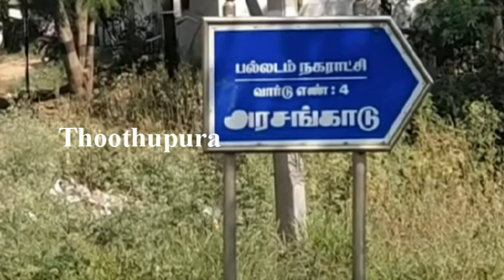சேலம் மாவட்டம் குள்ளம்பட்டியை சேர்ந்த அல்போன்ஸ்மேரி செய்ததை பாருங்க | Thoothupura